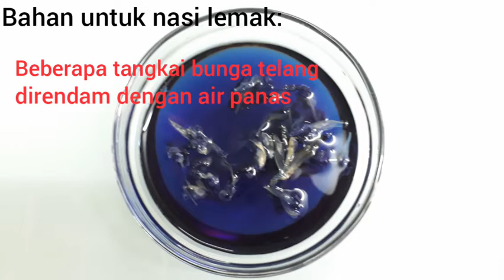Nasi Lemak kerabu Berlauk